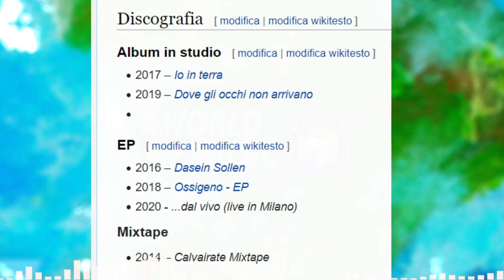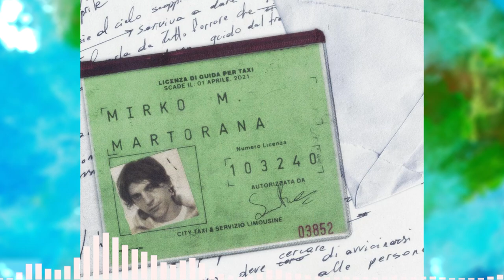Un grande ritorno! @Rkomiofficial - Taxi Driver (Rap News Ep.2)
Sono ormai passati 2 anni da quando Rkomi ha pubblicato Dove gli occhi non arrivano"; adesso l'attesa è finita: il suo prossimo disco è pronto per essere rilasciato entro il 30 Aprile!